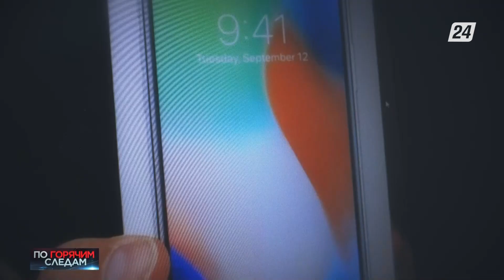Украл четыре тысячи тенге у инвалида: какое наказание ждёт преступника | По горячим следам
Хроника криминальных и чрезвычайных происшествий. Смотрите в этом выпуске:

- Отстрел сайгаков: есть ли управа на браконьеров?

- Грабитель под маской покупателя: бесплатное объявление на сайте чуть не обернулось трагедией для семейной пары из Астаны;

- Фермер-наркоделец? Крупную партию наркотиков обнаружили у жителя Тараза;

- Украл четыре тысячи тенге у инвалида: какое наказание ждет преступника из Семея.